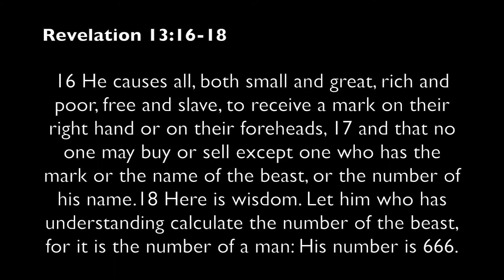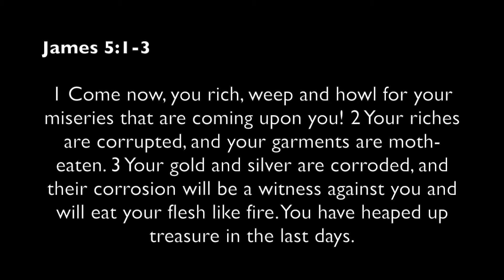Sweden going to '666' cashlessness?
Sweden continues to reduce the amount of currency notes and coins in circulation as more and more Swedes turn to digital forms of payments. Even 'farmers' markets' take debit and credit cards. Will this eliminate crime or lead to the rise of the Beast and Antichrist power? Could what is happening in Sweden be a prelude to the control of buying and selling that Revelation 13:16-18 associates with 666? Dr. Thiel addresses these issues from Stockholm, Sweden. A written article of related interest is titled "Sweden getting almost totally cashless: A portend for 666?" URL